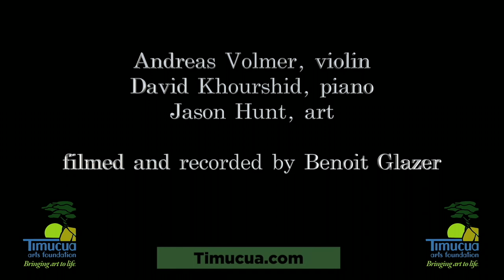Debussy, Sonate pour violon et piano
Andreas Volmer and David Khourshid played a recital at Timucua in November 2021.